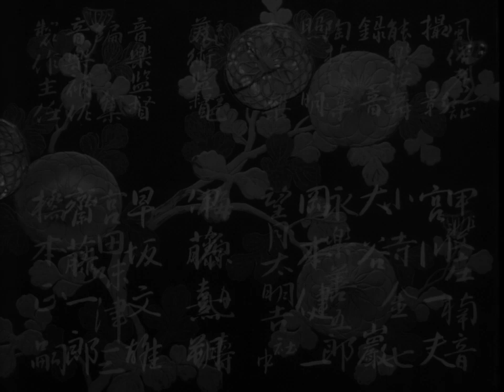I am Dive - Labyrinth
Labyrinth, by I am Dive (Kriegszeit, 2019).
Scenes taken from "Ugetsu Monogatari" (Kenji Mozoguchi, 1953).